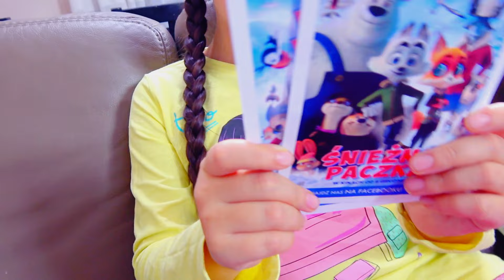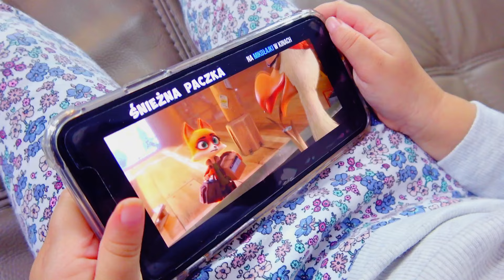MAMA MNIE NIE KOCHA! Czy Młodsza Siostra Jest Najlepsza?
Dzisiaj opowiem Wam, jak się dowiedziałam o tym, że Moja MAMA MNIE NIE KOCHA! Czy młodsza siostra we wszystkim jest najlepsza?!